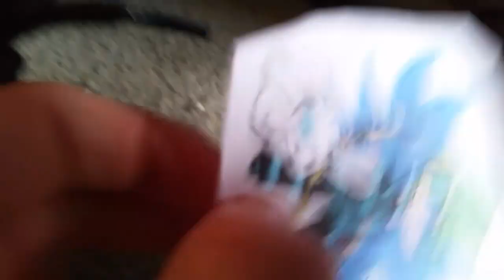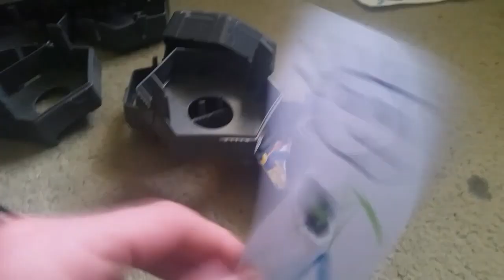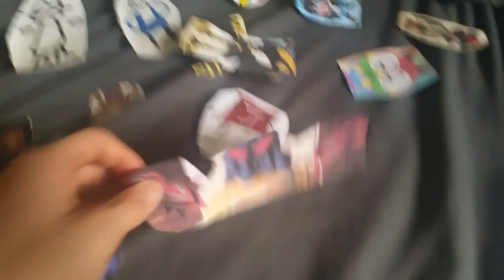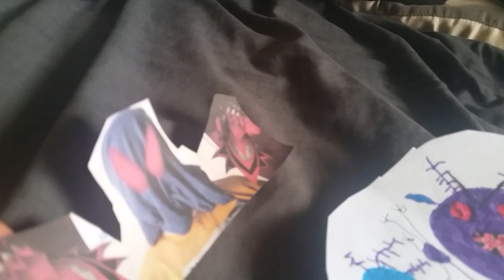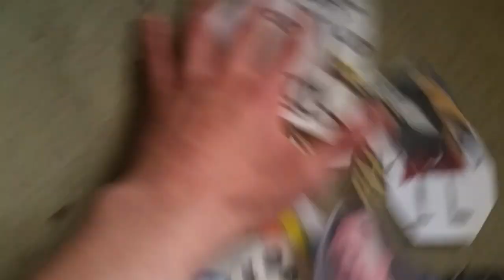The Curse Of Darkyboode32 part 6/6